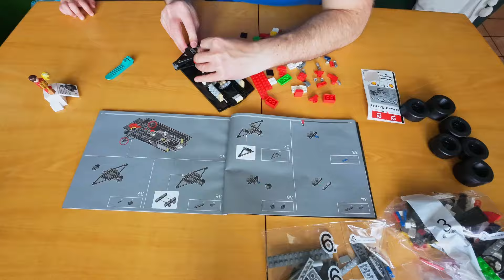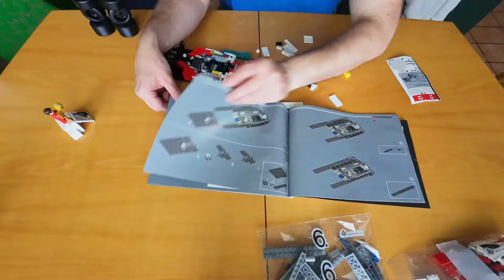IN MEMORIAM AYRTON SENNA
Thanks to Péter Nagy for the 3D printed rear wheels!

 Érdekes és hétköznapi járművek, hétköznapi és érdekes emberek. Főként youngtimerek, főként autók, néha több, vagy kevesebb kerék, esetleg idősebb vagy fiatalabb példányok, de mindig jó sztorik: ez a ZÖLD POKOL.